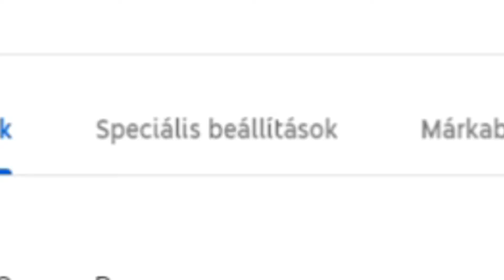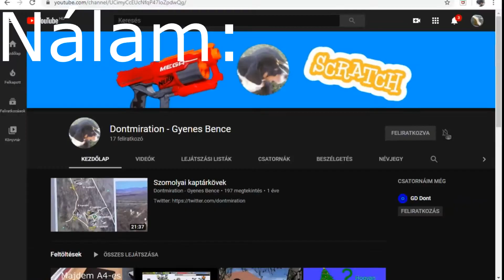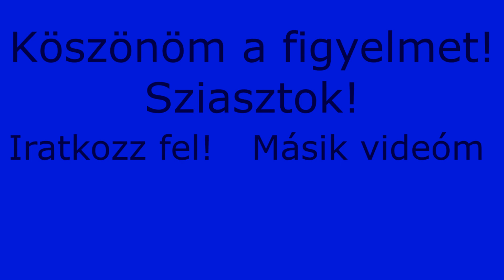MI az a COPPA?? Miért nem kaptok értesítést????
Csak a ti érdeketekben.